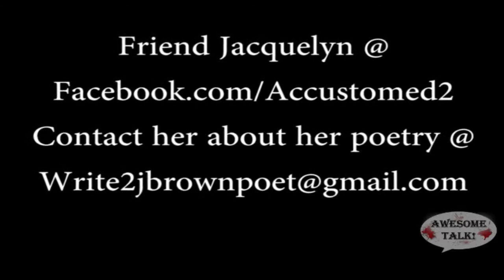AWESOME TALK! Episode #2 7.30.13! GUESTS: Jacque Brown, Negative Traction, Matt Clohosey!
THIS is AWESOME TALK! EPISODE #2 from 7.30.13. This episode was a blast...we had Brandon and Ian from Negative Traction hanging out with us at the bar. We had an incredible conversation with Jacquelyn Grant Brown and aired a special performance from Jacque. We had Matt Clohosy hanging out with us talkin' about music and a LOT more.

Join Rick, Ryan, Andrew, Sarah, Stonz, JMC Carta, and Matt Hill as they drink a "few" beers, sit with these fine guests and discuss such topics as:

Race in America
Trayvon Martin
Parking at Concerts
The Music Business
Juggalos
The Truth About Lyme Disease
The "Leave It to Beaver Complex"

...and too much more to list with a clean conscience. Also take a trip with us to the previous weekend's Ribfest 2013, where we show you life at one of the greatest BBQ's EVER through the magic of "Beer Cam" and "Water Cam!"

Enjoy a special performance of "Regarding Trayvon Martin" from Jacquelyn Grant Brown. Then, after much discussion and "several" beers, we close the show with a new Music video from Negative Traction for their song "WWZ!"

It's all fun and games until someone get's hammered here on AWESOME TALK! Then, it's even MORE fun! So grab a beer, sit back, relax, and enjoy AWESOME TALK! Episode #2 And wear your sunglasses at night...they make you look cool.

Thanks for drinking with us!

Please Check Out:

Facebook.com/awesometalktv
Facebook.com/twinemusic2
Justin.tv/awesometalktv

Facebook.com/negative.traction
Facebook.com/accustomed2